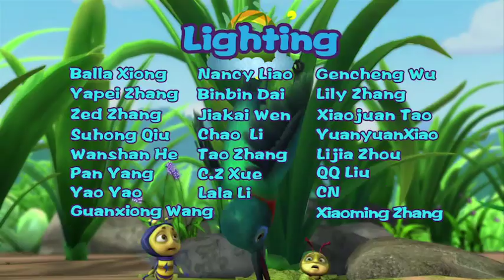Brainy Bubbly Bug Buddies EN 003 | BENDING TIME